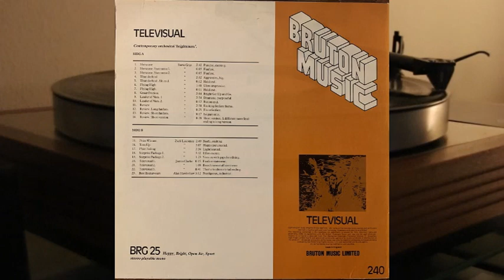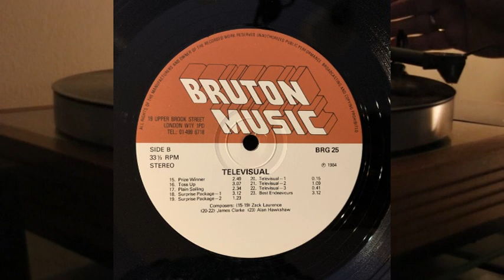Steve Gray - Televisual - vinyl lp album - Bruton Music Library, Zack Laurence, Alan Hawkshaw BRG 25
Contemporary orchesteral 'brighteners'.

Side A

1. Showcase - 2.42
2. Showcase Statement 1 - 0.05
3. Showcase Statement 2 - 0.05
4. Thunderbird - 2.32
5. Thunderbird. Alt. End - 0.12
6. Flying High - 1.48
7. Flying High - 0.11
8. Great Ovation - 2.04
9. Leader Of Men 1 - 2.54
10. Leader Of Men 2 - 0.12
11. Review - 2.58
12. Review. Long Fanfare - 0.25
13. Review. Short Fanfare - 0.17
14. Review. Short Version - 0.28

Side B

15. Prize Winner - 2.49
16. Toss Up - 3.07
17. Plain Sailing - 2.34
18. Surprise Package 1 - 3.12
19. Surprise Package 2 - 1.23
20. Televisual 1 - 0.15
21. Televisual 2 - 1.09
22. Televisual 3 - 0.41
23. Best Endeavours - 3.12

Side A all tracks by Steve Gray
Side B tracks 15-19 by Zack Laurence
Side B tracks 20-22 by James Clark
Side B track 23 by Alan Hawkshaw